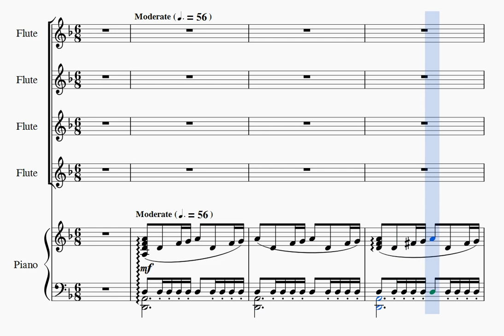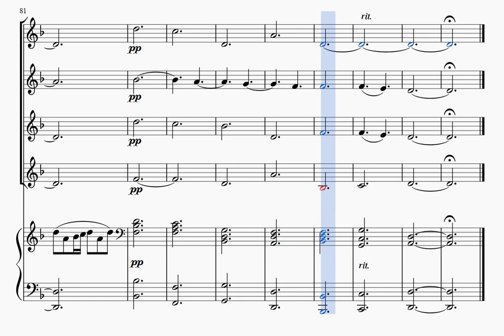Game of Thrones